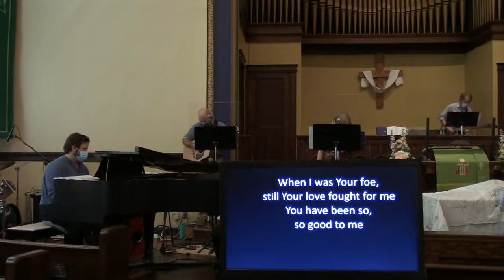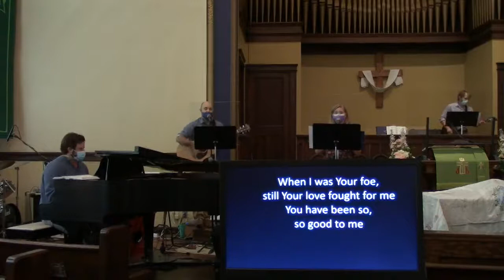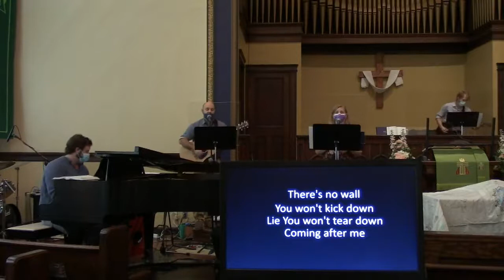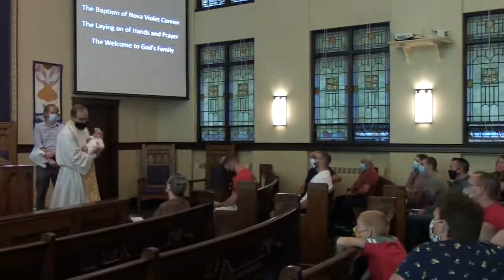CHUP Worship 3 October 2021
Welcome to worship on World Communion and Baptism Sunday! Please note that we have an "Open Table" - if you'd like to participate in the sacrament, grab some bread and some juice and take a seat! All music is streamed via CCLI License #812431 and arrangement with Presbyterian Publishing Corporation.